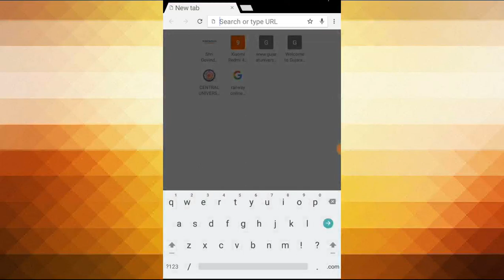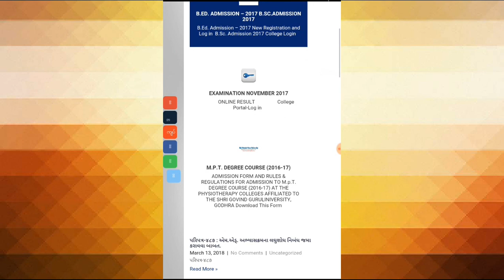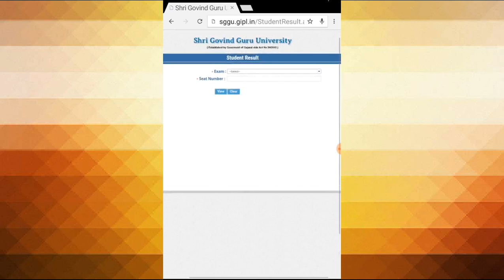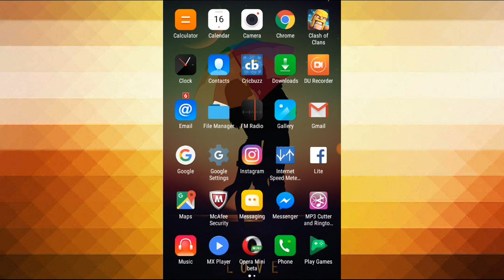Shri Govind Guru University (SGGU) ka result kese dekhe b.com seem 1&2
👉Apako hamara video pasand aya ho to like kare or share kare taki 👍